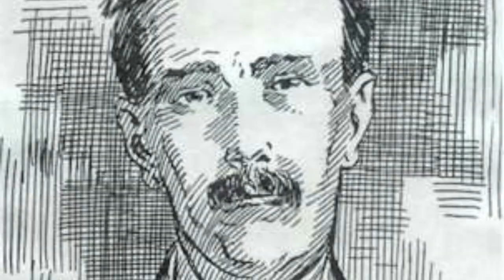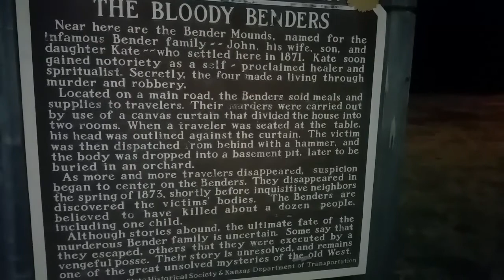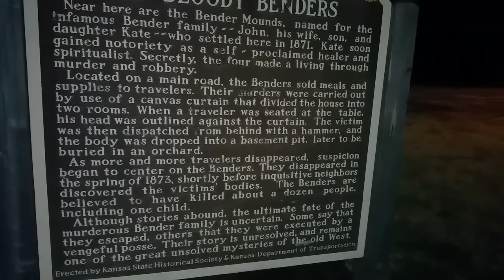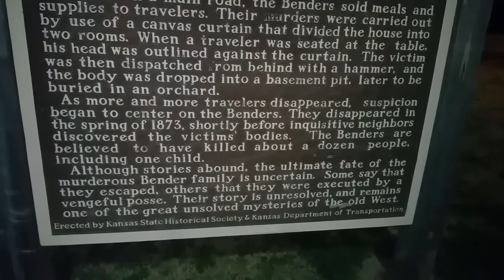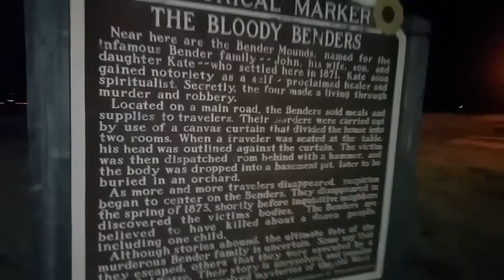Strange Days - Finding the Bloody Benders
We go on a hunt to find the location of where the Bloody Benders did their killing.